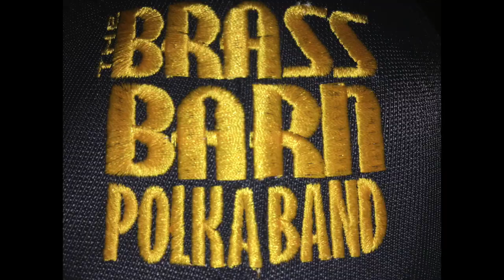The Brass Barn Polka Band - Roll Out The Barrel - Beer Barrel Polka - Minnesota State Fair 2017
This is an absolutely wonderful group! We really enjoyed their music today! They are on the internet. Just type in "The Brass Barn Polka Band" They are also on Facebook type in